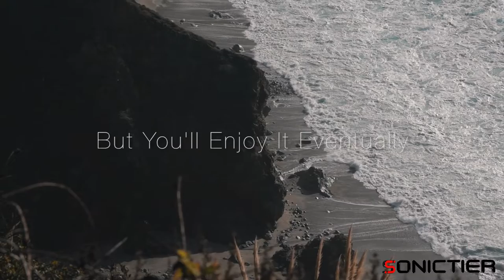SONICTIER Presents: Winter Ocean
겨울 바다. 혼자여도 좋습니다. 언제나 영화처럼. 소닉티어 바이노럴과 함께.